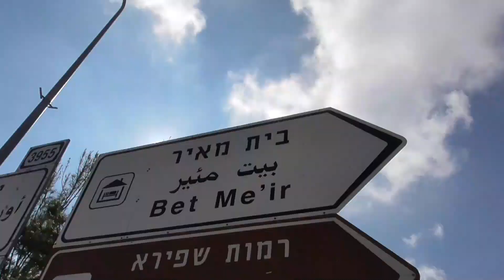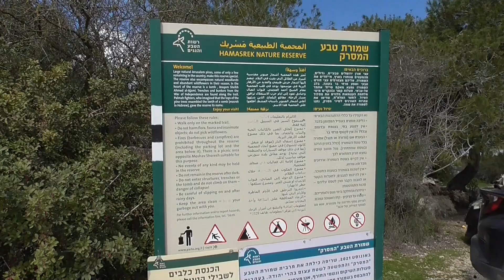Walk to the unique Ha-Masrek Nature Reserve, Israel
Ha-Masrek Nature Reserve. The reserve is named after the pine trees of Jerusalem, which grow on the top of the ridge and resemble a comb.
The name of the reserve was given by the Palmach warriors who settled in Kibbutz Givat Brener and visited the area. The reserve has several circular paths that run through the forest, all of them close to a clearing on which stands an ancient structure. It is the Muslim tomb shrine of a-Sheikh Ahmed al-Ajami.
Since this reserve was once the site of fierce fighting, there are several old trenches, dugouts and bunkers on the mountain. Flowers are now growing on the bunkers as a symbol of the aspirations of all normal people that there will never be wars in the world.
There are marked viewpoints and benches to rest along the reserve.
A recent fire destroyed some of the reserve's trees. There is hope that the unique flora and fauna will be restored.